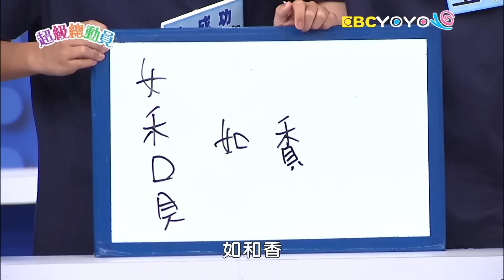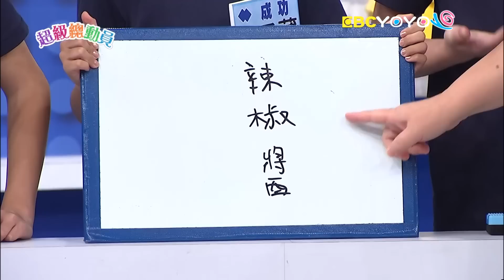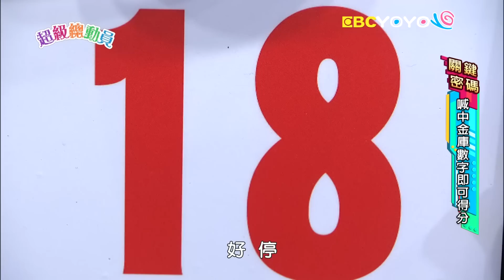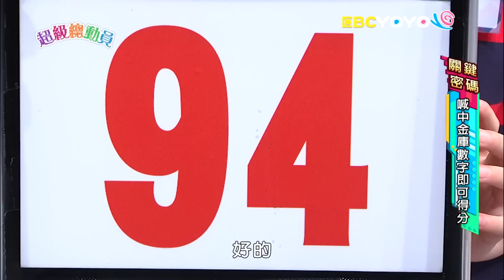【超級總動員】S15 第21集｜大橋國小隊VS.成功國小隊VS.中興國小隊｜鍾欣凌 郭彥均｜兒童節目｜YOYO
♦來賓：大橋國小 成功國小 中興國小